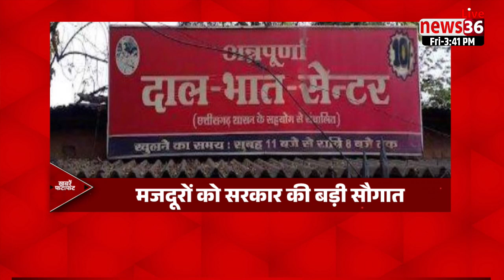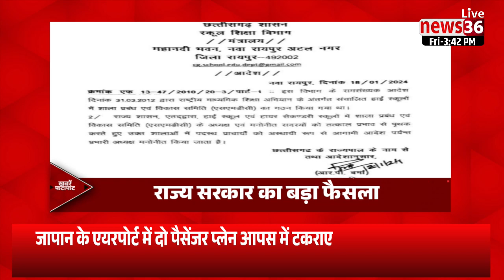𝗙𝗮𝘁𝗮𝗳𝗮𝘁 𝗡𝗲𝘄𝘀 ।। देखिए छत्तीसगढ़ की दिनभर की हर छोटी बड़ी खबरे फटाफट अंदाज में ।। 19 दिसंबर 2023